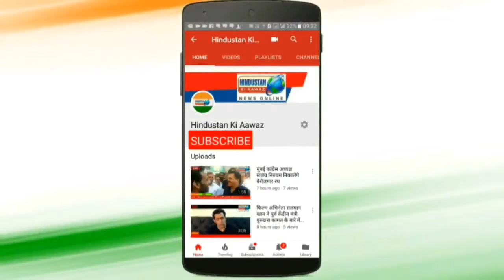रोहतक में प्रियंका गांधी ने किया रोड शो, कहा- राष्ट्रवाद के नाम पर राजनीति कर रहे मोदी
नागरिको का भारी जनसैलाब उपस्थित रहा